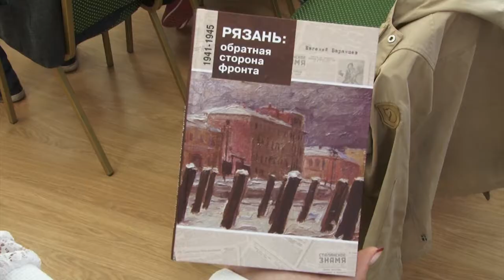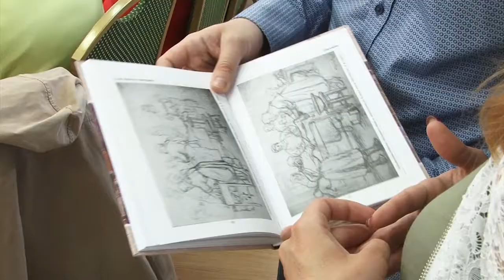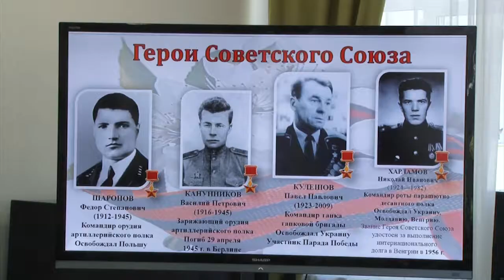От героев былых времён